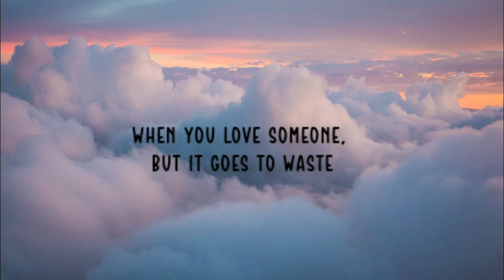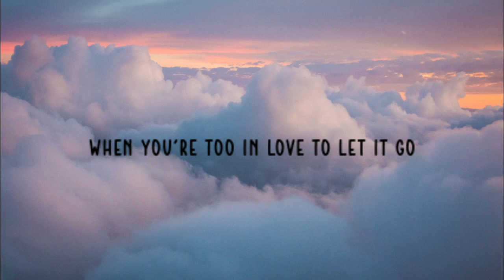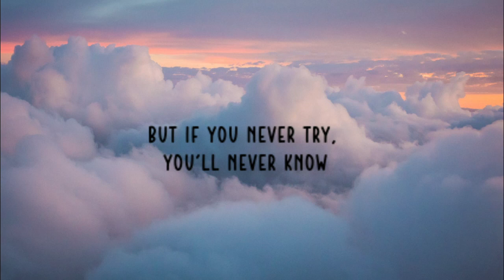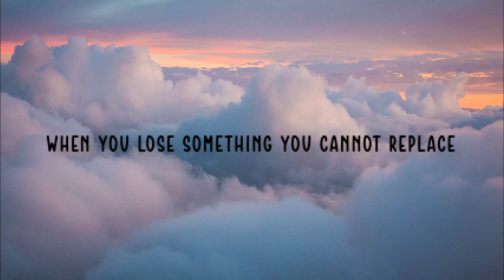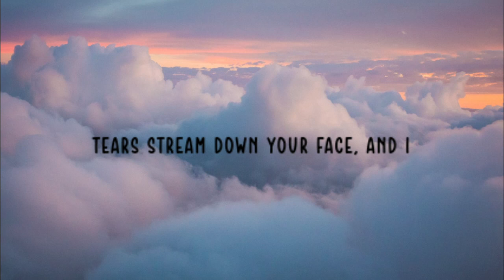Fix You ( Lyrics ) - Coldplay ( Cover Acoustic )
📄 Lyrics